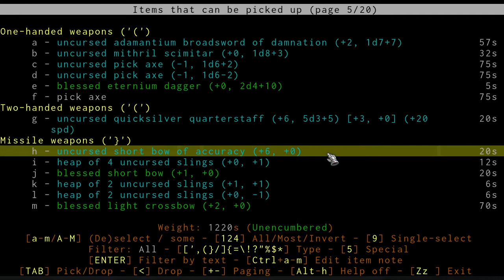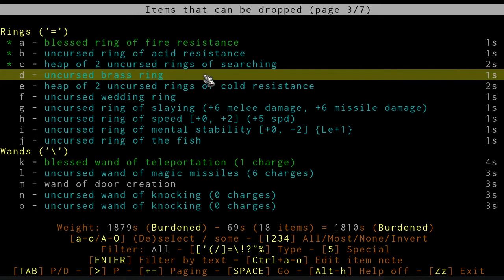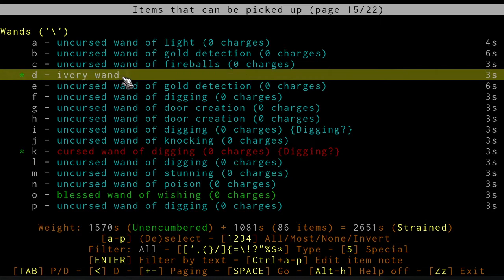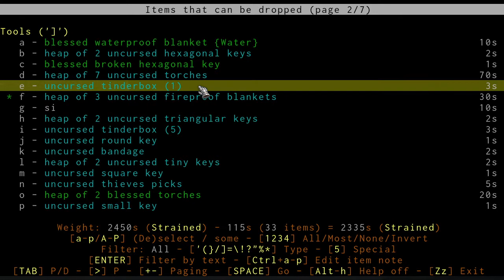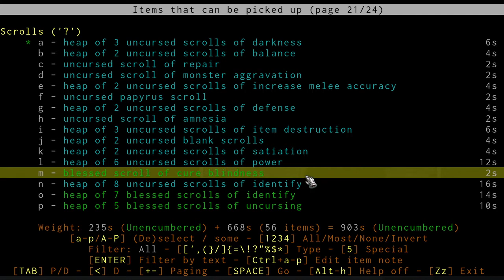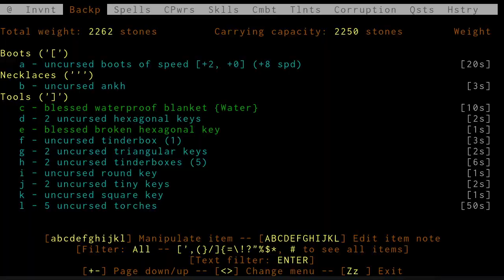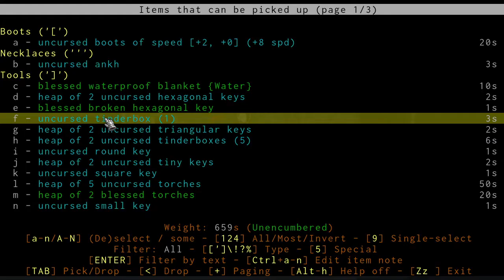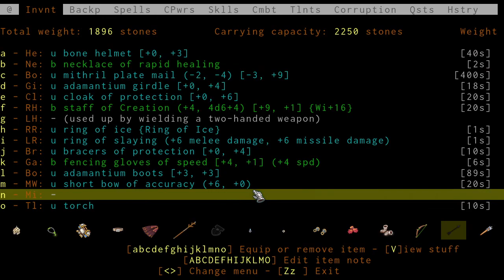Let's Play ADOM: Sitlar in Ancient Domains of Mystery ep 16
Getting back to sItLaR: Reviewing where we were at and making preparations for something stupid in Ancient Domains of Mystery (ADOM).